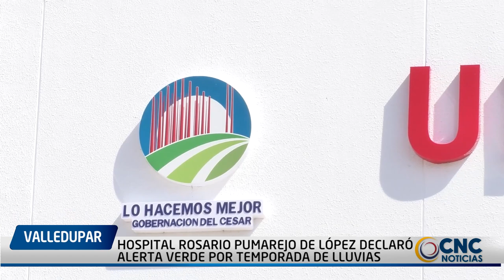HOSPITAL ROSARIO PUMAREJO DE LÓPEZ DECLARÓ ALERTA VERDE POR TEMPORADA DE LLUVIAS